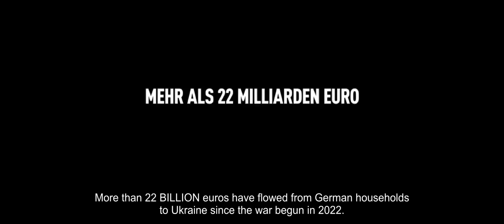Heil Zelensky w/ English subs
A video in German about excessive spending for the Ukraine war. Apparently an effort by the AfD opposition party - but this is yet to be verified (can't find a source, it's probably eastern made..). The video appeared today on Russian telegram. Very well done and in perfect German, anyway. Updated with embedded english subs.